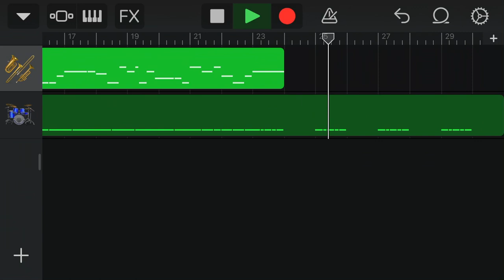GarageBandを使う練習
元千葉ロッテマリーンズ・福浦選手の応援歌の音源をGarageBandで作ってみました！
若干ドラムが小さいかなと感じてます
アドバイス等ございましたらくださると嬉しいです